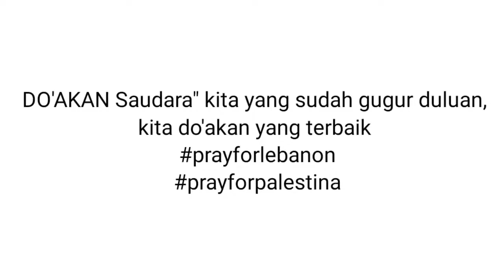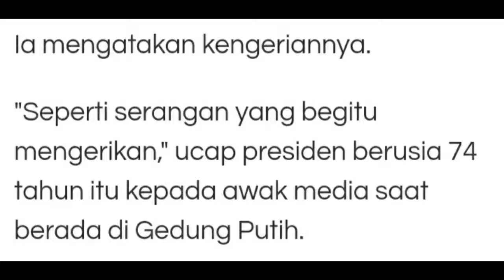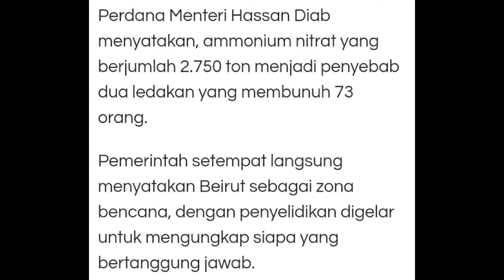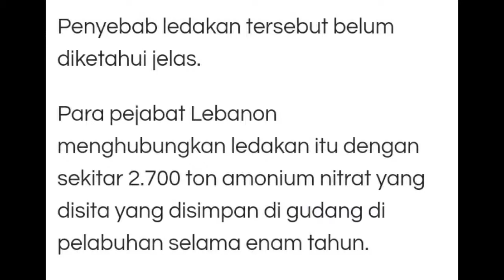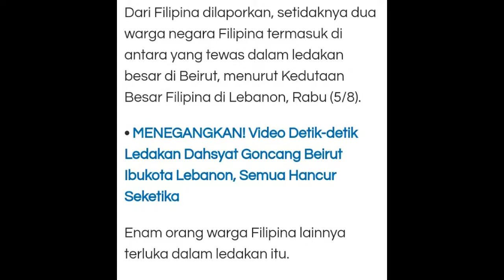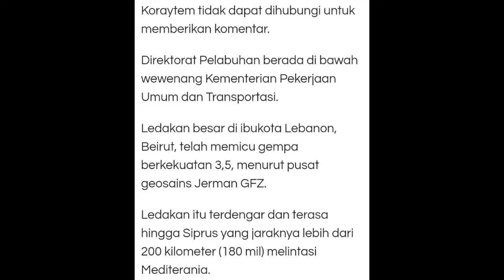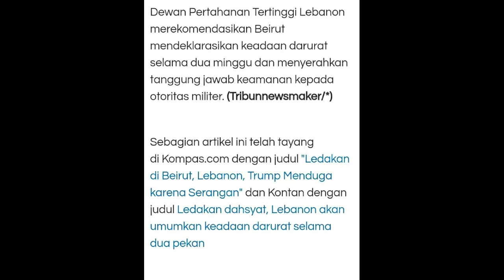Ledakan di Libanon ...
Libanon